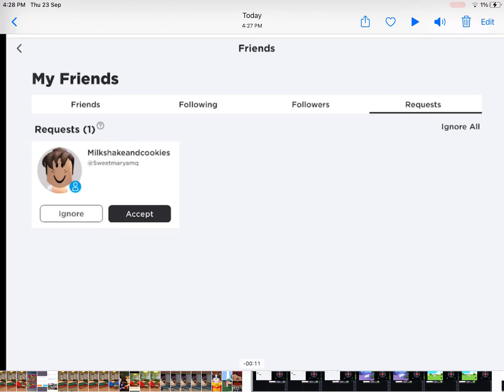What does this button do w my sis